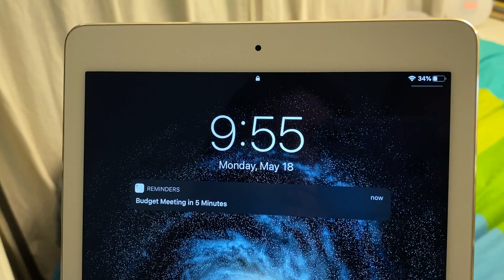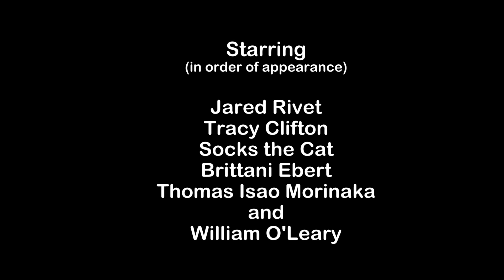"ROOMIE" (2020)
Hell is other people.